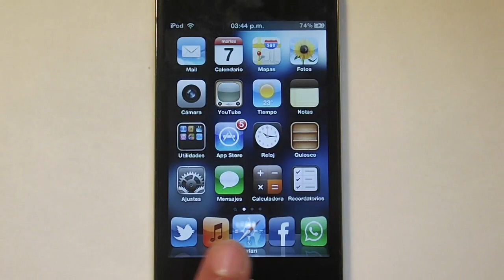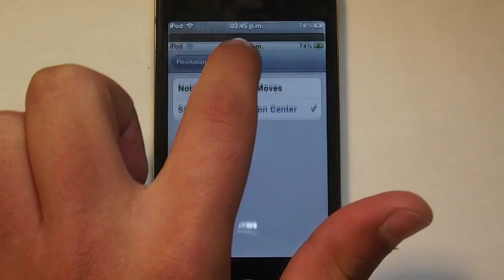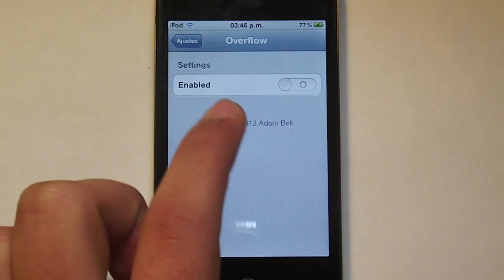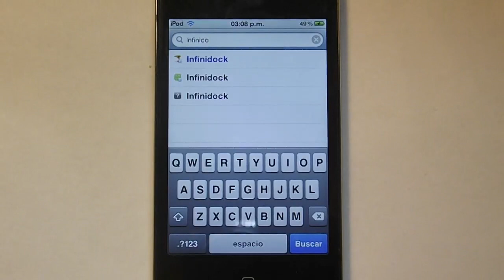GENIAL DOCK PARA IPHONE IPOD TOUCH & IPAD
PERSONALIZA LA DOCK DE TU IPHONE IPOD TOUCH & IPAD

Tags: iphone ipod Touch "ipod touch" Apple mac Windows pc mac dock personalizar "personalizar la dock" "dock iphone" "cambiar dock" "iphone jailbreak" "lo mejor del jailbreak" todo para iphone "overflow" "dock de ipod" ipad ilovetouch10 i love Touch 10